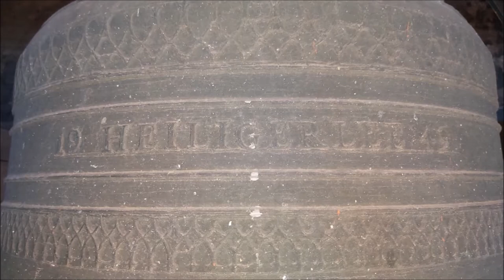Middelharnis, kerkklokken Grote of Sint-Michaëlskerk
221) De kerkklokken van de Grote of Sint-Michaëlskerk te Middelharnis!
Vrijdag 21 augustus 2020, 13.00 uur

0:00 Foto's
0:22 Luiden kerkklok 2
2:50 Luiden kerkklok 1

In de uitgiftebrief voor de inpoldering stond dat er een kerk gebouwd moest worden ‘ter eere Godes en zijner gebenedijder Moeder Marien in sonderlingen den heiligen Engel Sinte Michiel.’ De aartsengel Michael werd beschouwd als de beschermheilige van de Meekrapdelvers en op zijn naamdag, 29 september, droeg men zijn beeld in een processie mee door de straten van Middelharnis.

De uitgifte voor de inpoldering werd bevestigd door Jacoba van Beieren en Frank van Borselen in 1475.  Het is dus onwaarschijnlijk, dat met de bouw van de kerk al begonnen is in 1465 en voordat het zover was moest er natuurlijk veel werk verzet worden. Een kerk bouwen was in die tijd geen geringe bezigheid. Voor grote kathedralen gold dat de grootvader bij de fundering was betrokken en de kleinzoon bij de voltooiing. Gemiddeld genomen praat je dan over een tijdsbestek van 150 jaar. Zo lang zal het hier niet geduurd hebben en bovendien wordt al 1465 een pastoor aangesteld nl. Cornelis Jacobsz. Hij legde een memorieboek aan en daaruit is dit gegeven bekend.

De kerk werd gebouwd in Gothische stijl, o.a. te herkennen aan de ramen met spitsbogen en in de traditionele opstelling: wie de kerk binnenloopt, gaat in de richting van Jeruzalem. Omdat er meer beroepen waren (verenigd in gilden), die ieder hun eigen beschermheilige hadden, werden er ook voor die heiligen altaren gebouwd: voor St. Anthonius, beschermheilige voor de melaatsen en door de boeren aangeroepen bij ziekten van het vee; voor het Heilig Kruis en St. Petrus, de beschermheilige van de vissers; voor St. Jacob, de beschermheilige van de zeevaarders; voor St. Joris, de beschermheilige van de schutterij; voor St. Gertrudis, de beschermheilige tegen muizenplagen, koorts en andere ongemakken. Zij was zeer populair bij de boeren, omdat hun oogst vooral in droge zomers veel te lijden had van de muizen.

Het schip is het oudste gedeelte van de kerk. Het koor en het transept met daarin de noorderkapel en de zuiderkapel zijn van later datum. Dat is o.a te zien aan de ramen. Het kerkgebouw heeft één zijbeuk aan de noordkant. De totale lengte van de kerk is 48 meter.

De toren, waarin een traptorentje is aangebracht, is uit het laatste kwartaal van de vijftiende eeuw. Deze is gebouwd in de stijl van de toren van het St. Michielsklooster te Antwerpen. Fraai is het kruisgewelf in het torenportaal en een fragment van een versierd kapiteel uit de kerk in het traptorentje. Met een peer en een spits werd de toren voltooid.

Over de herkomst van de kleine klok wordt verschillend geschreven. Registratie in Klokkenvordering 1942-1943 van Van Nieuwenhoven vermeldt een Anonieme klok uit 1421, compleet met opschrift. Dit, terwijl Rijksdienst Monumentenzorg spreekt over een klok van Gregorius Waghevens uit 1521. Omdat de klok in het galmgat moeilijk te bereiken is, is het jaartal niet vindbaar. Wel is geconcludeerd dat een deel van het door Van Nieuwenhoven vermeldde opschrift daadwerkelijk op de klok aanwezig is. Toch heb ik aangenomen dat het hier om een klok uit 1521 gaat.

De tweede grote klok, gegoten door Johannes Specht te Rotterdam, kwam pas in 1752. Deze laatste heeft de Tweede Wereldoorlog niet overleefd en is daarna vervangen.

Op 24 februari 1804 werd de spits door de bliksem getroffen. Metselaar Hendrik de Wit beklom de buitenkant van de spits en met hulp van de vissers Aren van Gelderen en Dirk Dekker werd de brand geblust. Het gemeentebestuur vereerde De Wit met een gouden horloge en een zilveren tabaksdoos, Van Gelderen met een zilveren horloge en tabaksdoos en Dekker met een zilveren horloge.

In 1798 was de toren overgedragen aan de gemeente. In 1811 werden peer en spits op bevel van Napoleon afgebroken. Hij had de kerktorens nodig voor zijn optische telegraaf om daarmee snel berichten te kunnen doorgeven. Tot tweemaal toe, namelijk in 1904 en in 1948 is de kerk volledig uitgebrand en tot tweemaal toe bleef de toren gespaard.

→ Kerkklok 1: Van Bergen – Heiligerlee, 1949, 1232 mm, e1

VAN BERGEN
19 HEILIGERLEE 49

DOOR DE VIJHAND GERONNEN,
DOOR EENHEID GEWONNEN.
MEMENTO VIVERE,
DE SCHEPPER TER EERE.

→ Kerkklok 2: Anoniem, 1521, 671 mm, d2

* AVSVSSTIIN * BEN * IC * GHEGOTEN * INT * IAER * ONS * HEEREN * MCCCCCXXI *

Met dank aan de heer Nelis (gemeente Goeree-Overflakkee)!